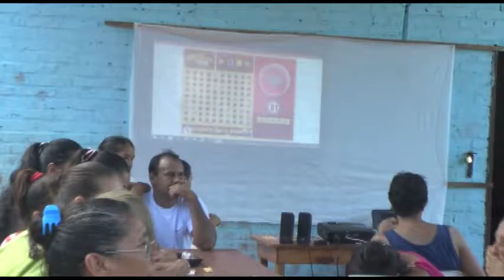CANAL 9 NORTE MISIONERO 02 19 17 GRUPO JUVENIL, TERERE BINGO HERNAN VAZQUEZ